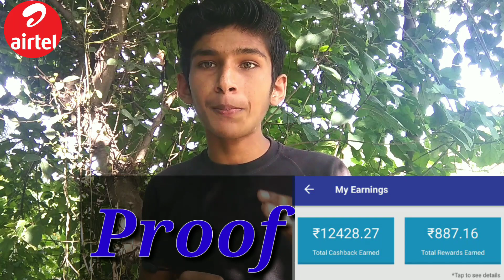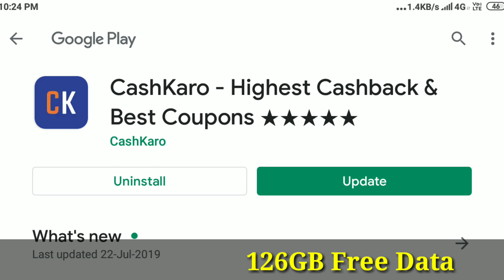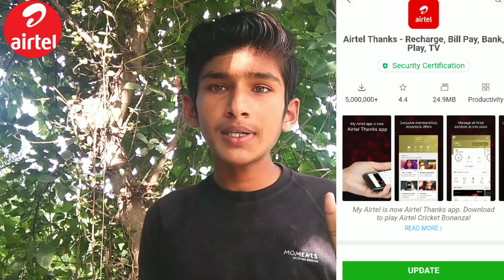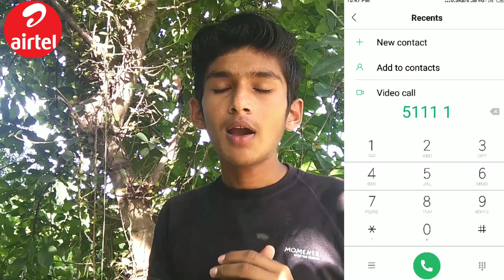airtel free 126GB 4G data offers 2019 || Airtel free internet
airtel free 126GB 4G data offers 2019 || Airtel free data || Airtel free internet ||Free data

Video covers
1)How to get 10gb free data in Airtel
2) airtel me free data kaise use kare
3)how to get free data in airtel
4) airtel free data code
5)  airtel new free data offer
6) how to get free net in airtel
7) how to get free internet in airtel
8) airtel me free me net kaise chaliye
9) airtel navratri offer
10) airtel free data offer in 2019

Video details
Hello everyone aaj ke es video me mene batya hai ki agar aap logo ke pass agar airtel Ka SIM hai to aap kese esme 126gb free data or kuch cashback offers ke bare me batunga ye saare offer navratri ke shubh absar par nikal kar aaya hai
About Me:-
I'M Manish singh and working here only for you.i hope my content will be helpfull and usefull.